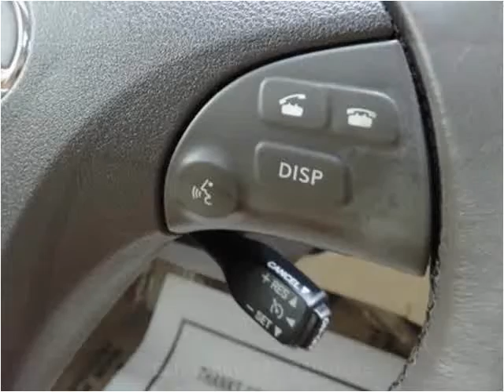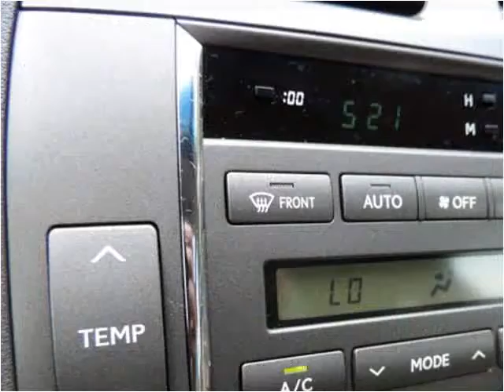2008 Lexus ES 350 Used Cars Arlington Dallas Fort Worth TX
This 2008 Lexus ES 350 is available from My Car Man.